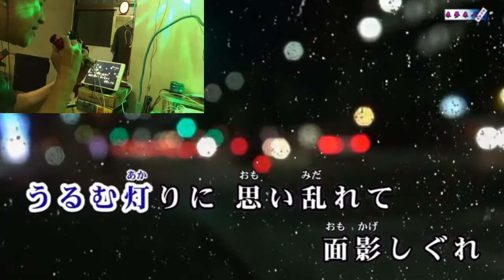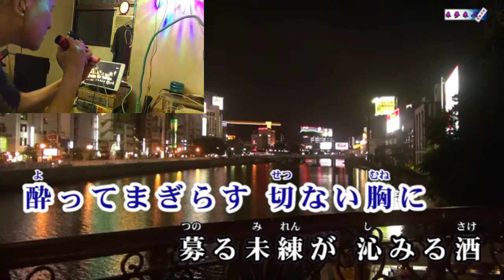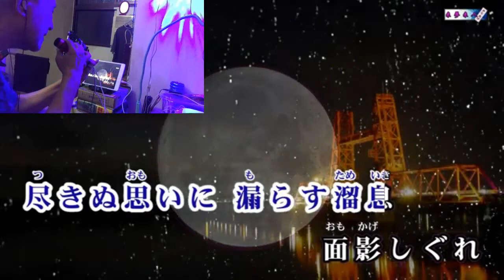面影しぐれ 大川栄策 カバー2020年8月26日発売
來夢來人影片提供感謝感謝
本人聲明1goodle所屬子公司youtube 黑了我百萬點閱率酬勞金不給..2還將本人帳號除權3不信公義換不回留此至今以見証人心不古。(十年將屆關版隨風飄去...) 。
4.疑辛苦上傳一支影片，馬上被按不喜歡...經常性...向官方反應，反倒威脅我，沒證據要付毀謗刑責或除權˙警告之責任，...。誰按不喜歡，系統一查便知，官方不做，偏偏來找碴，難怪有教機器人...幽靈人口，等等...帳戶草率核定官方自作自受，還牽拖...為何幾天前字幕提醒還不能廣告收入理由如下 : 1.需1000人以上訂閱，目前142人。(除權後已過幾年都達步到，因規定減少影片曝光率...就這醬，好個 騙，騙，騙，功力不比台灣政局差...。)